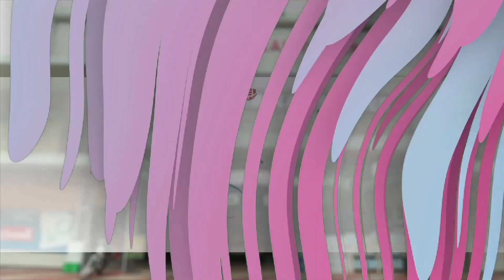വലിയ പിടിയേക്കൽ അബ്ദ റഹ്മാൻ അനുസ്മരണം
VP മുഹമ്മദാലി അനുസ്മരണ പ്രഭാഷണം നടത്തി